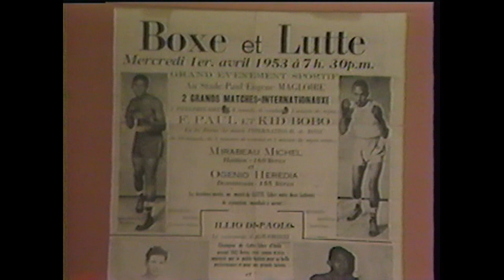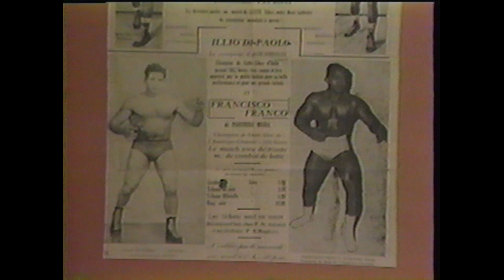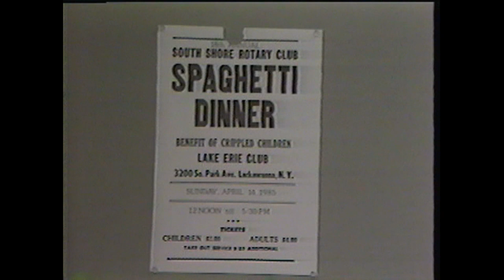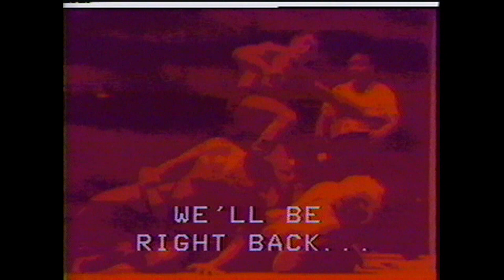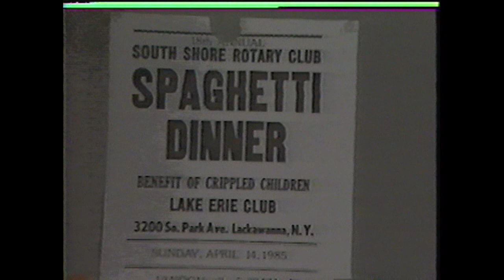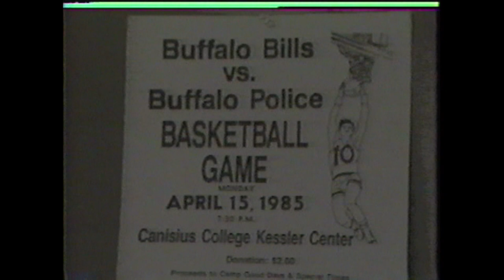Ilio DiPaolo on Paul Maguire's Sportsline 1985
On April 9th 1985 Ilio DiPaolo was a guest on Paul Maguire's Budweiser Sportsline program on Buffalo cable television. Paul Maguire was a former punter for the Buffalo Bills and a network analyst for NBC and ESPN.